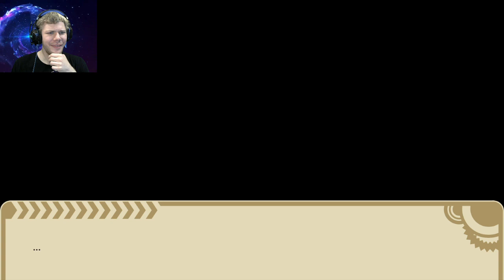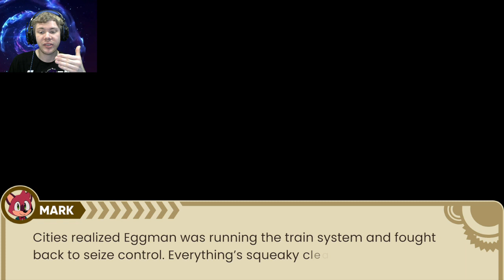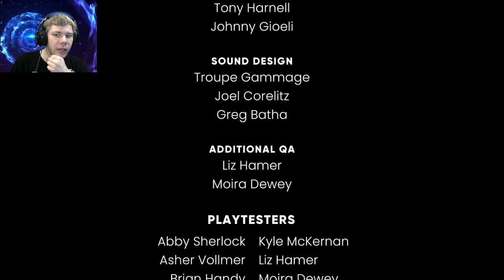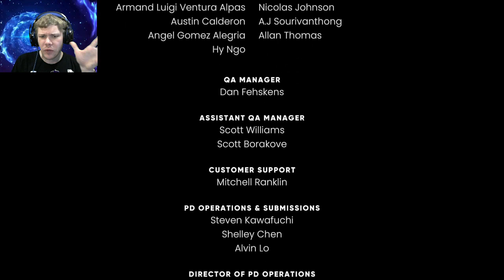LET'S STOP THIS CRAZY TRAIN | The Murder of Sonic The Hedgehog Let's Play - Part 6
In Part 6 of my Murder of Sonic the Hedgehog Let's Play, after discovering that the entire train is a badnik and has trapped everyone, it's up to Sonic and Mark to free everyone and stop the train from delivering them to Dr. Eggman!